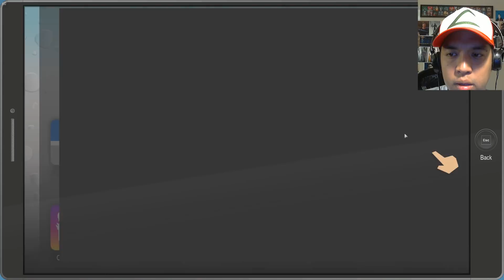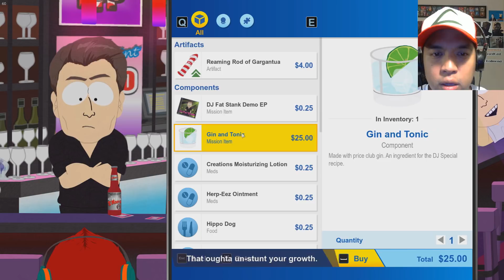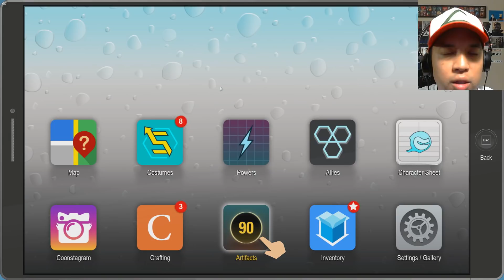Let's Play South Park: Fractured But Whole (Blind) - Part 13 Spontaneous Bootay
Of course South Park sends these 10 year olds into the South Park strip club.